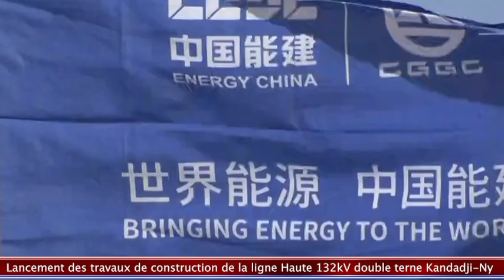Top c'est parti pour 30 mois de travaux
De la pénétration coloniale dans la zone en passant par la visite de Seyni Kountché sur le Mt Houra (Kandadji) à aujourd’hui.
D'autre part, le projet kandadji où la légende kandadji (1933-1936, date mémorable), mythe de (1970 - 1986) au rêve/entracte en (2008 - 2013) aujourd'hui une réalité avec le Programme de Renaissance Actes 1, 2 et 3 (lancé le 26 mars 2019 à un taux d'exécution de 25%), un rêve de plus de 50 ans devenu une réalité. Alhamdulilah Allah !